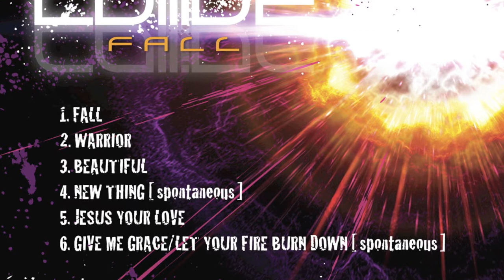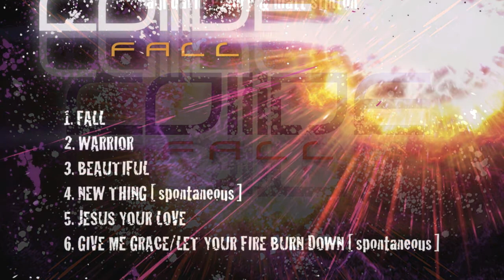Give Me Grace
Recorded at a conference a couple of years ago.

How can I praise what I don't know
I long to worship when I can see Your face